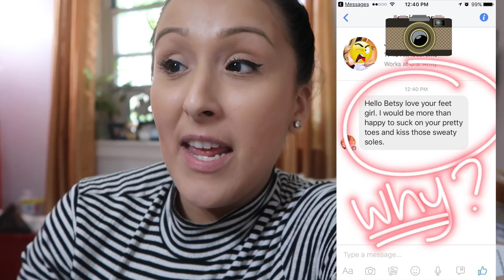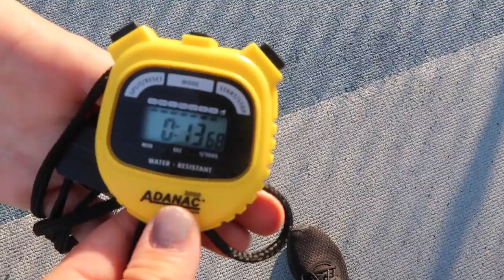INSPIRING KID!!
A long mommy/son day while Z is in school. Weird message from a man on Facebook.  We head up to the track as Ziana says she won't give up! Daddy trains her to run 5 55's and does amazing! Quick food shopping after a track meet.